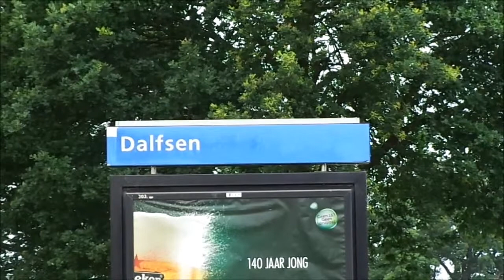Arriva GTW-E 'Relus ter Beek' komt aan station Dalfsen!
Sneltrein naar Emmen via Ommen, Mariënberg, Hardenberg, Coevorden, Nieuw Amsterdam en Emmen Zuid